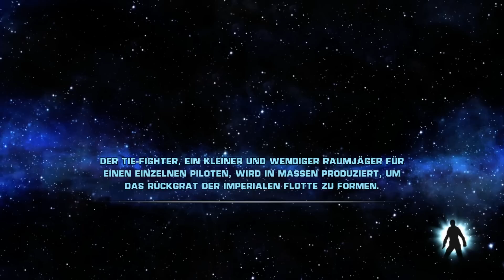Star Wars The Force Unleashed Deutsch Gameplay German #7 - Starkiller vs Maris Brood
Let's Play Star Wars The Force Unleashed Gameplay German Xbox One - Let's Play Star Wars The Force Unleashed Deutsch Part 1 - Das braucht Vader - Star Wars The Force Unleashed German - Star Wars The Force Unleashed Gameplay Walkthrough Xbox One DerSorbus